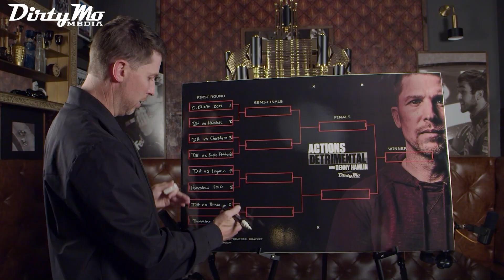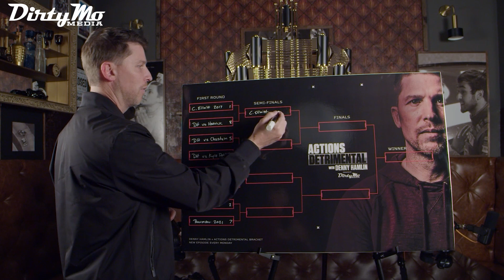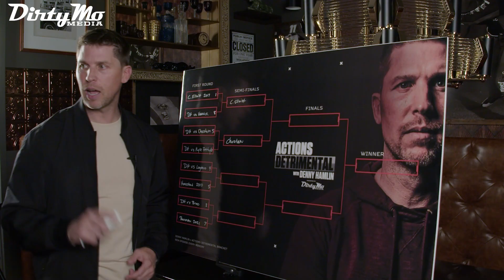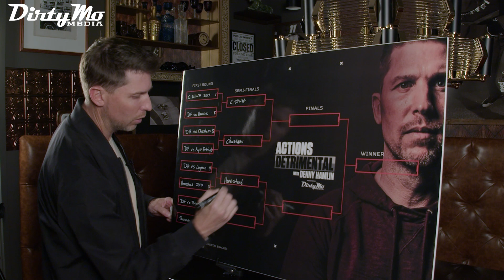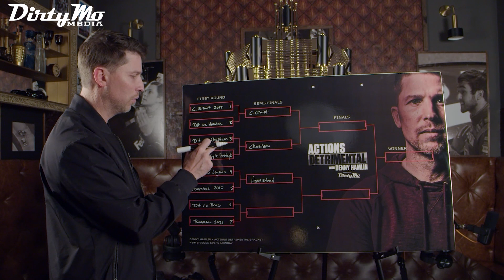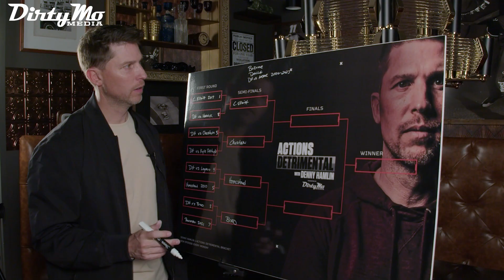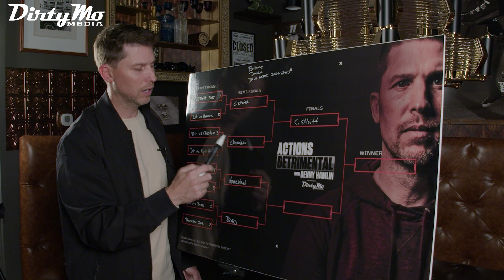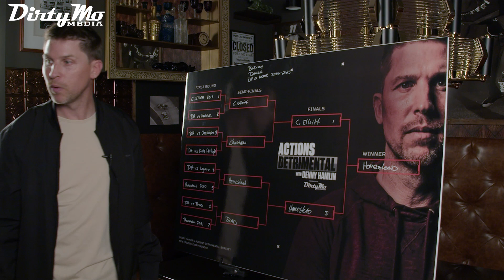Denny Hamlin’s "Actions Detrimental" Bracket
Denny Hamlin made his own bracket with the top 8 actions that have been detrimental to his career. His final answer might surprise you.